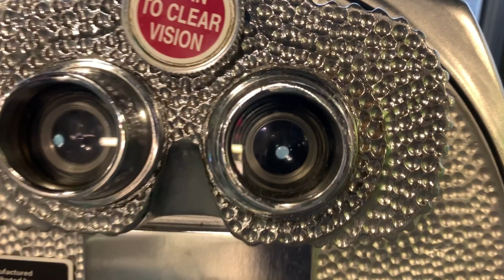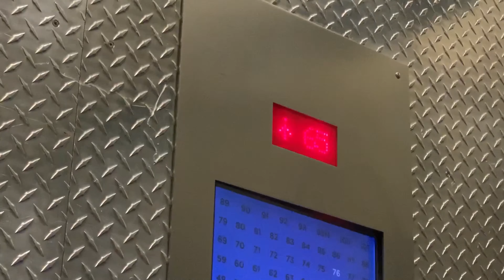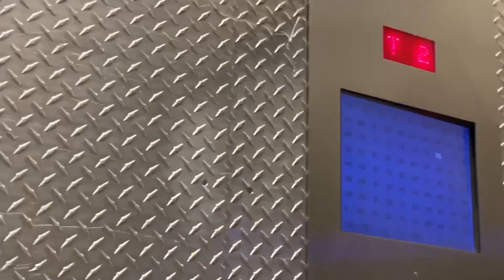Repartiendo en las alturas de New York